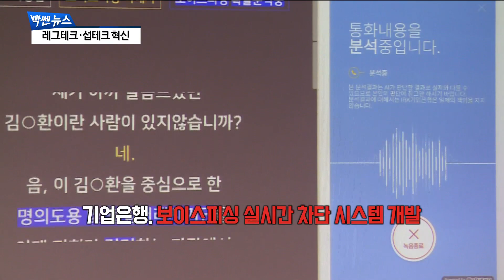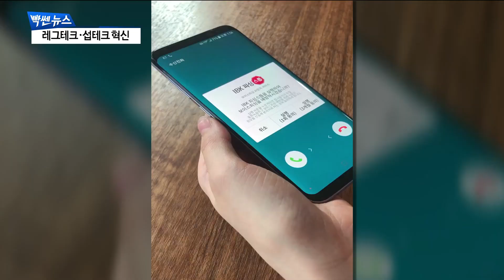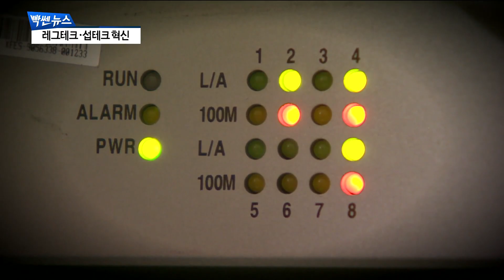보이스피싱과 대출사기문자, 이제 기술로 잡아낸다 [팍스경제TV] [빡쎈뉴스]